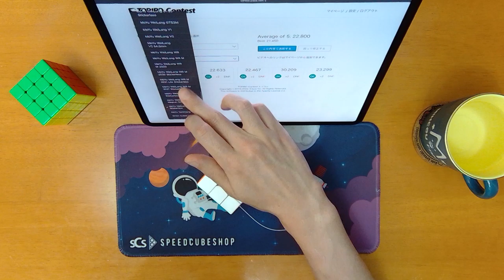TORIBO Contest 2022 前半期 第23節 3×3×3 22.800